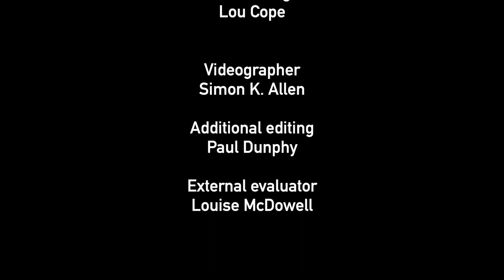Feathers - Unbound Dance Theatre (trailer AD)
Feathers [working title] is an emotional journey raising awareness of how we connect with our senses, ourselves, and others. Experiences of the Blind & Visually people are playfully and sensitively revealed throughout the show.
Performed by both professional dancers without disability and Visually Impaired community participants, this dance theatre show appeals to audiences’ sense of kinship and capacity for empathy and connection.

Choreographer: Sandrine Monin
Composer: Roberto D. Rusconi
Composer (echome): Nikos Stavropoulos
Sound and Movement Interaction Dramaturgy: Maria Kapsali
Sound and movement interaction system (echome): Kingsley Ash
Performers: Helen Davies, Maddie Irwin, Mayowa Ogunnaike, Tammy Tsang, Sue Whitehouse
Creative collaborators: Mercy Andrad, Mark Norman, Seona Mcguinnon, Hannah Rudd, Melina Sofocleous
Producer: Rosie Watt
Dramaturg: Lou Cope
Photography: Simon K. Allen
Edit: Paul Dunphy

Audio Description: Vocal Eyes

Supported by: Arts Council England, Genesis Foundation, Leeds Inspired, Sdaler's Wells, Kala Sangam, Yorkshire Dance, University of Leeds, BID Leeds, Feel Good Factor, Bradford Centre for the Blind, RNIB, BlindAid, Centre 151, IntrasonusUK